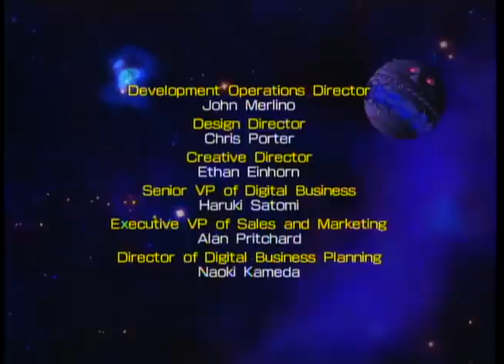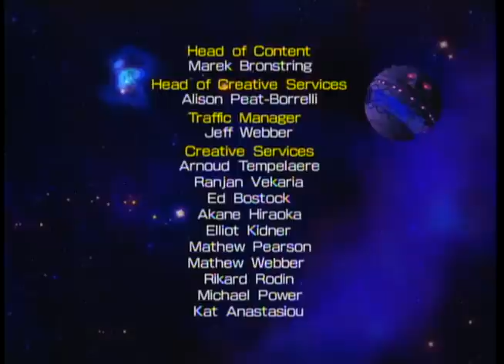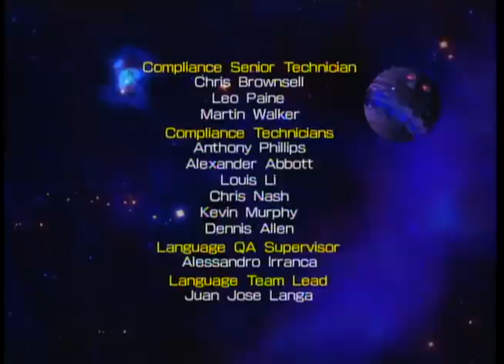Sonic 4 - Ending and Credits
Sonic and Tails escape the explosions all around them, find escape pods, and flee the Deat Egg mk.II, leaving it to shut down and go dark. (It deactives at 3:11 in the video, by the way.) By now, Sonic and his friends must be used to explosions everywhere whenever Eggman's plans go awry. They usually don't do much damage anyway.

Two things to make note of though: We never see what's happened to Eggman after the Egg Heart is destroyed (he obviously survives, as this is set before Sonic Adventure), and the Death Egg mk.II is still there, covering most of the Little Planet's sky. This ending strongly implies there will be a Sonic 4 Episode III, where Eggman reactivates the Death Egg mk.II, or has something even grander. That, and the final boss was called "The Beginning of the End," which implies something is going to unfold after this. Also, look at the credits carefully, and you'll see that the Death Egg mk.II is drifting away from the camera, with the Little Planet within. Well, either that or the camera is slowly drifting away from the Death Egg mk.II.

Either way, the Death Egg mk.II sits there silently in the top-right hand of the credits, letting you know that it is still there.

So, my thoughts on Sonic 4 Episode II? The physics have been greatly improved. Sonic now feels more like Classic Sonic, but it still feels a bit forced. Classic Sonic in Sonic Generations felt totally natural, and it definitely felt like I was playing a 16-bit Sonic game transported to the present. This didn't. It felt more like it was stuck between Classic Sonic and Sonic Rush. Dimps now knows how to nail Classic Sonic's physics though.

The music is also a big improvement, with some songs like Sylvania Castle Acts 1 and 2 feeling like lost classics. The songs are still WAY too short, however (especially the boss themes, which get really annoying because the boss battles are now slower-paced than in Episode I). They also don't need 16-bit chiptunes because everything else looks modern. Instead, bring in Alex Makhlouf and let him do the heavily-distorted, retro-feeling works he did for Sonic Generations. Jun Senoue's good, but Sonic 4 is definitely out of his element.

Australia

(Also, notice that this game fully supports 4:3 resolution. You see no letterboxes, unlike most games for the Xbox 360 or PS3 nowadays, whose 4:3 mode is the 16:9 mode with letterboxes.)

Overall, however, this is a step in the right direction for Sonic 4. It's a bit of a puzzler, though, that Sonic Generations took a bigger step forward and came out first. Sonic 4 Episode III, if it's in the works, should take cues from Sonic Generations and see how 2-D Sonic platforming is done well in this decade.

The next video I'll have up for Sonic 4 is "A Golden Wave." This is an Achievement/Trophy that you get for defeating every boss in the game as Super Sonic. This is not nearly as easy as it sounds, as every boss has some way to give Super Sonic a hard time. Some minor, tiny, insignificant things in some boss battles don't really make sense until you try to come in as Super Sonic, and then you realize that this is this boss's way of taking the Super out of Sonic.